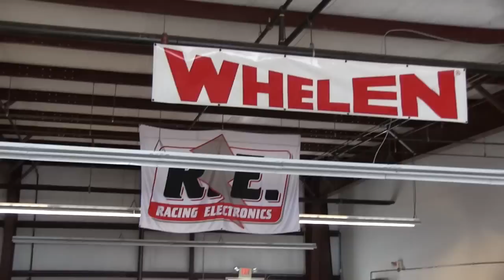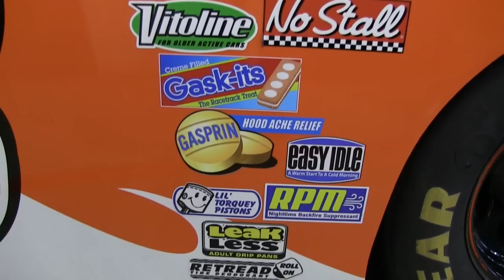Cars characters join the Junior Ride-Along program at the Richard Petty Driving Experience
The #28 Aiken Axler and #80 Sage VanDerSpin cars will be used in the new Piston Cup Junior Ride-Along program. For just $59, the Junior Ride-Along program gives children ages 6 to 13 (and at least 48 inches tall) the chance to experience real-life racing excitement as they ride shotgun with a professional driving instructor for three thrilling laps in a specially equipped Piston Cup race car.